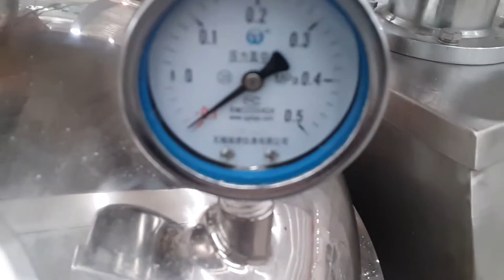50L Cream Vacuum Emulsifying Mixer Machine Máquina Emulsionante Vacuum